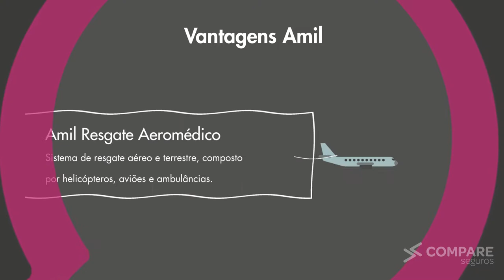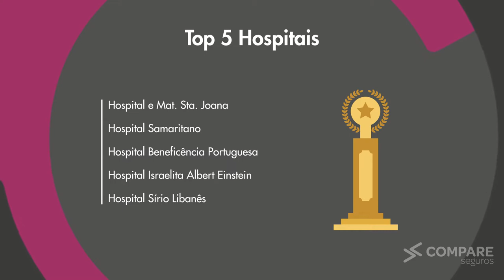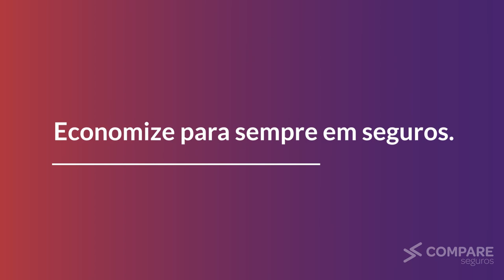Conheça o Plano Amil One 2000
Conheça o plano Empresarial Amil One 2000 Saúde, com benefícios, rede credenciada e os melhores preços com descontos de até 50%. Para saber mais acesse o site da Compare Seguros